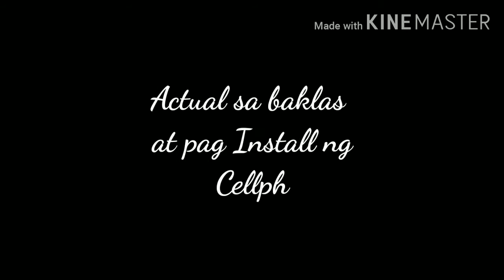Install cellphone holder and cross bar